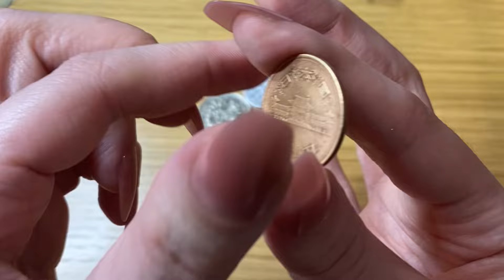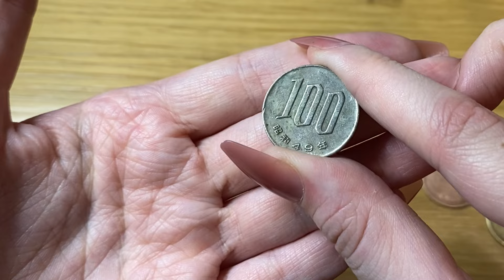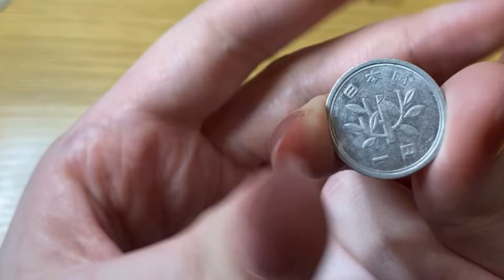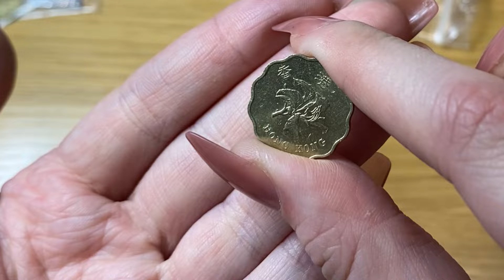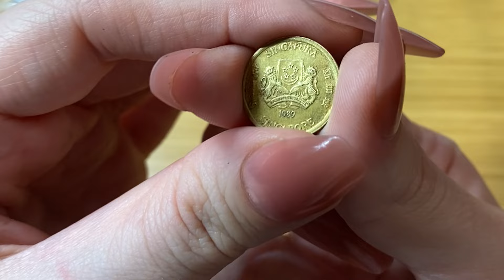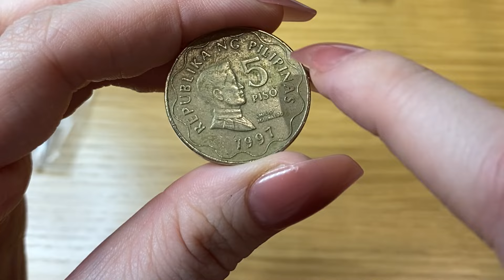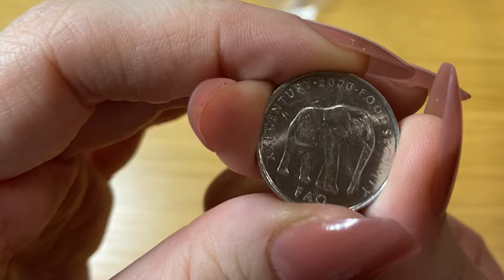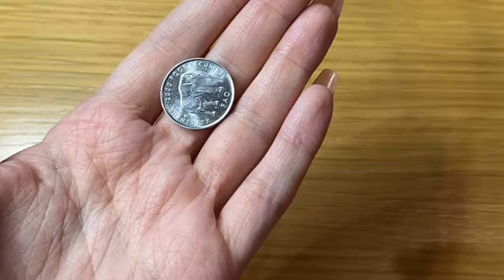ASMR Asian and African Coin Collection 🇵🇭🇸🇬🇨🇳🇯🇵🇸🇴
***foreign coins, world coins, currency, over explaining***

Countries include the Philippines, Singapore, China, Japan, and Somalia